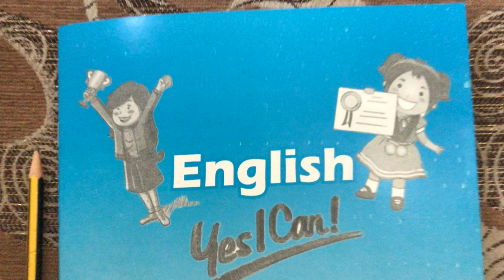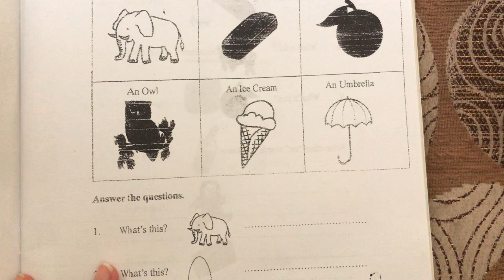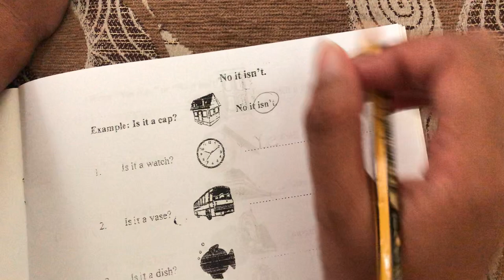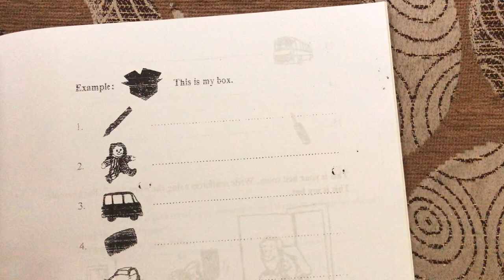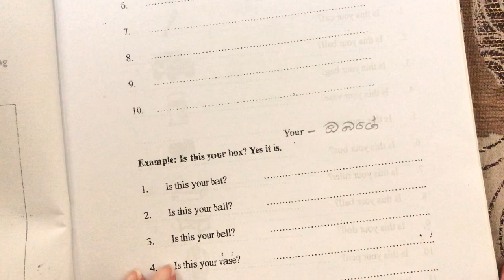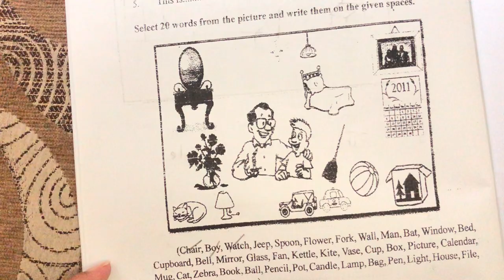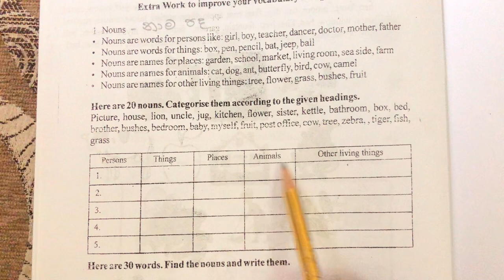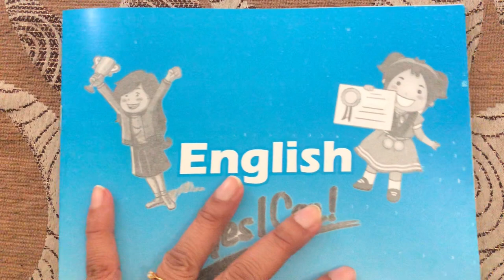Yes I Can Work Book Series: Junior Preliminary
This is for the students who attend my classes. You can complete your books during the lockdown period.